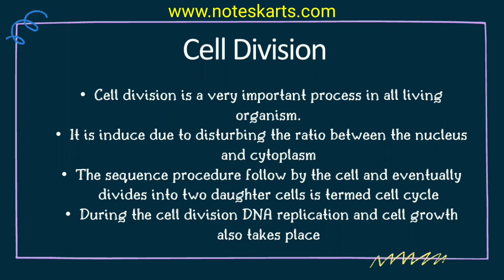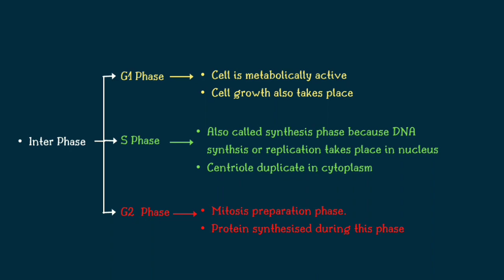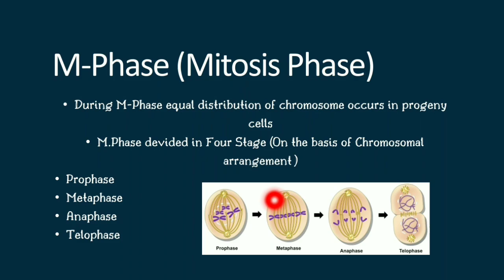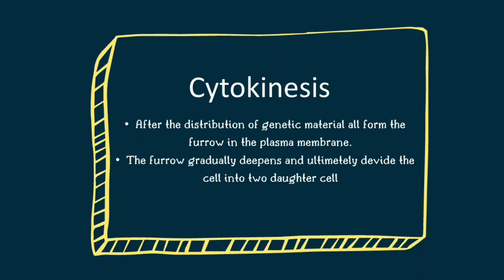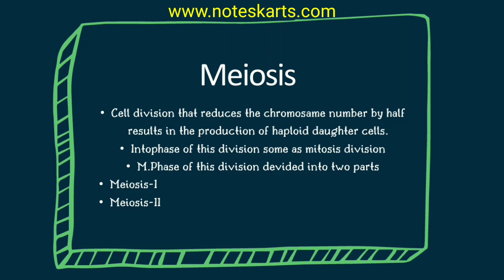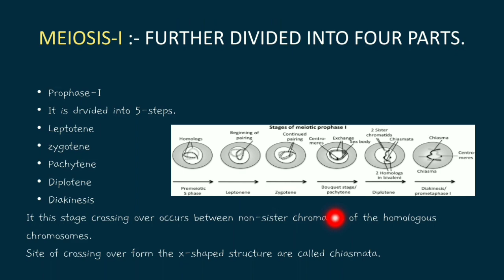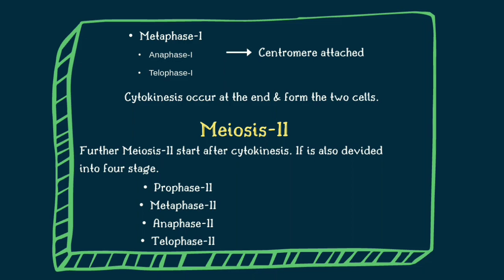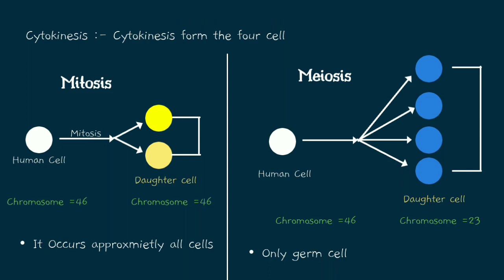cell division in hindi 2021, B.Pharma 1st unit | sem-1 cell division हिन्दी मे पूरी जानकारी, B.Pharm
🔥🔥Noteskarts .com🔥🔥
Our All Notes PDF | Just Click and Download
(We will upload all the notes in just a few days.)
D.Pharm 1st Year Notes PDF👍

D.Pharma 2nd year Notes PDF👍

Noteskarts